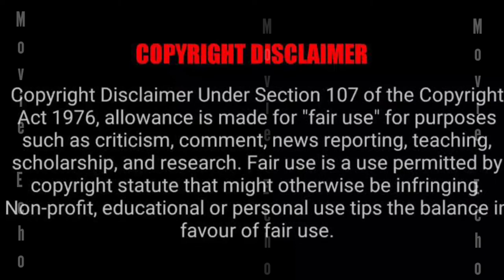Vampire Diaries Season 7 Episode 13 Part 1 Explained in Malayalam#explanation